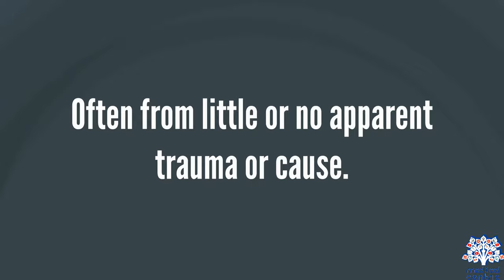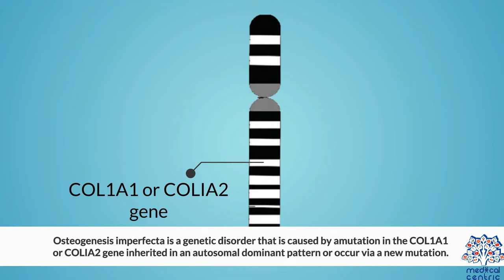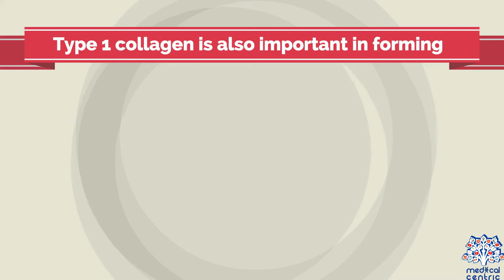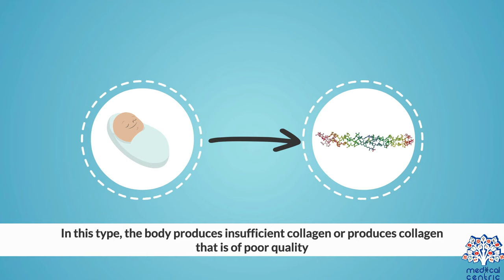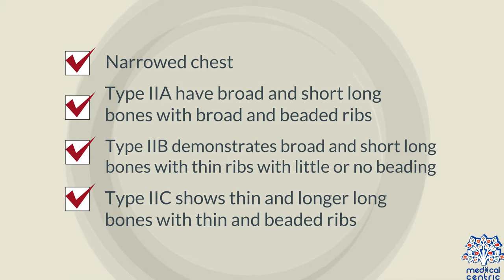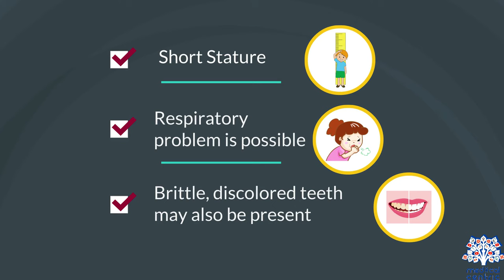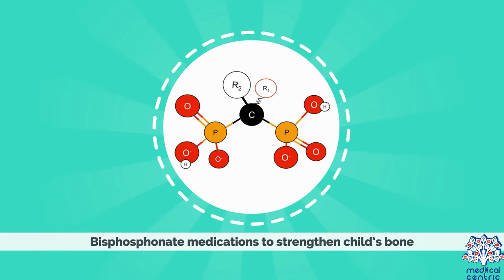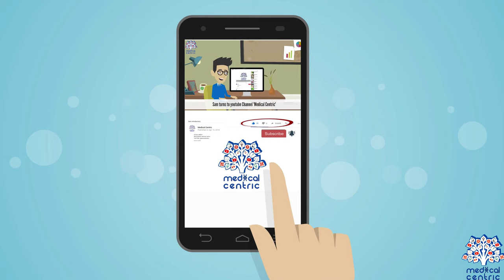OSTEOGENESIS IMPERFECTA (OI), Causes, Signs and Symptoms, Diagnosis and Treatment.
Chapters

0:00 Introduction
1:16 Causes of Osteogenesis imperfecta
2:10 Types of Osteogenesis imperfecta
6:01 Diagnosis of Osteogenesis imperfecta
6:20 Treatment of Osteogenesis imperfecta

Osteogenesis imperfecta (OI), also known as brittle bone disease, is a group of genetic disorders that mainly affect the bones.It results in bones that break easily.The severity may be mild to severe.Other symptoms may include a blue tinge to the whites of the eye, short height, loose joints, hearing loss, breathing problems and problems with the teeth.Complications may include cervical artery dissection and aortic dissection.

The underlying mechanism is usually a problem with connective tissue due to a lack of type I collagen.This occurs in more than 90% of cases due to mutations in the COL1A1 or COL1A2 genes.These genetic problems are often inherited from a person's parents in an autosomal dominant manner or occur via a new mutation.There are at least eight main types, with type I being the least severe and type II the most severe. Diagnosis is often based on symptoms and may be confirmed by collagen or DNA testing.

There is no cure. Maintaining a healthy lifestyle by exercising and avoiding smoking can help prevent fractures. Treatment may include care of broken bones, pain medication, physical therapy, braces or wheelchairs and surgery.A type of surgery that puts metal rods through long bones may be done to strengthen them.Tentative evidence supports the use of medications of the bisphosphonate type.

OI affects about one in 15,000 people. Outcomes depend on the type of disease. Most people, however, have good outcomes.The condition has been described since ancient history. The term "osteogenesis imperfecta" came into use in 1895 and means imperfect bone formation.